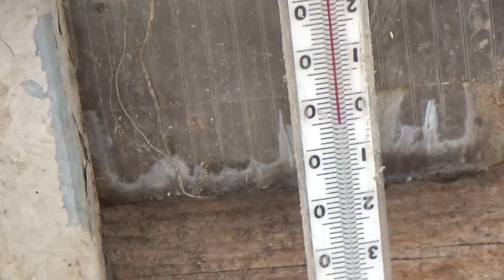Хочу посеять редис.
Делаю в теплице грядки. Собрала в мешок табак.